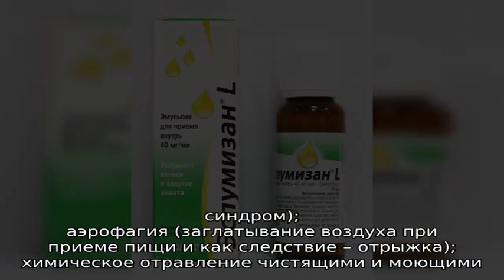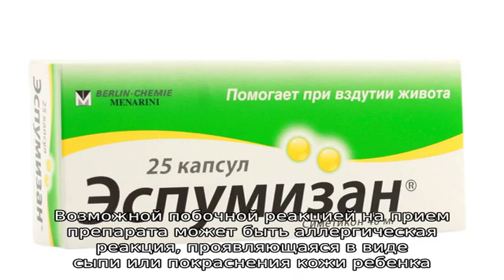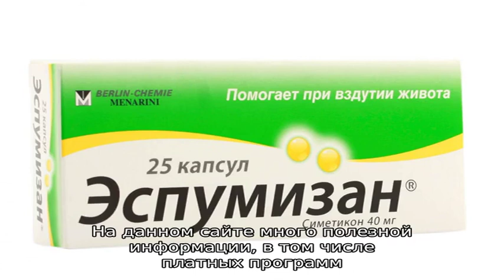Новорожденные и «Эспумизан» для снятия коликов: польза и противопоказания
Первые месяцы жизни малыша очень часто сопровождаются таким неприятным явлением, как колики. Что только не делают любящие мамочки, чтобы облегчить страдания своего крохи: в ход идут народные средства от бабушек и дорогостоящие препараты.

Кому-то они помогают, а кто-то бессилен перед этой напастью. Сегодня проведем